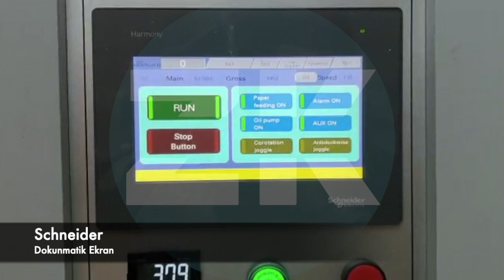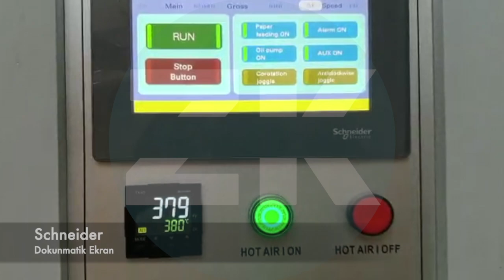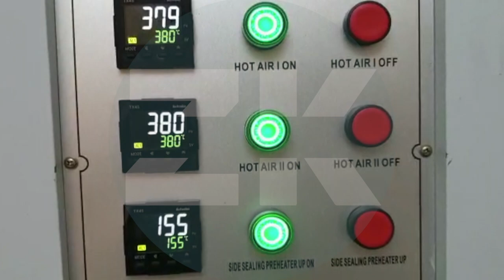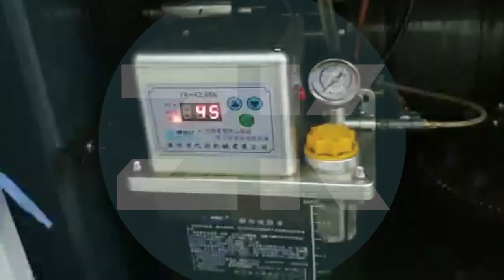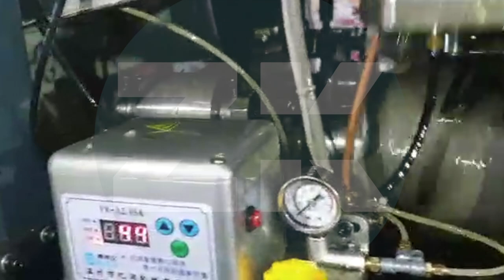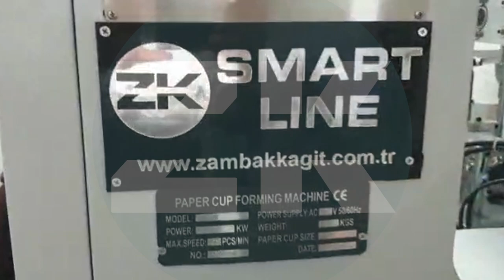Bir Karton Bardak Makinasında Fiyatı Belirleyen Donanımlar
ZAMBAK KAĞIT KARTON BARDAK MAKİNASI
ÖnIsıtıma : Leister
Kontrol Sensörleri: Autonics
Ultrasonic Yapıştırma Sistemi
Taban Yapıştırma: Leister
Dokunmatik Ekran: Schneider
Pano: Mitsubishi - Schneider - Omron - Autonics
Kontak Sigorta : Schneider
Kontaktor Sistemi: Schneider
Elektronik Kontrol Röle ve Kart: Omron
Invertör: Schneider
Taban Kontrol Servo Motor: Schneider
PLC: Mitsubishi
SSR: Autonics
Taban Yağlama Sistemi
Cam Sistem Çalışma
SKF ve FAG Rulmanlar